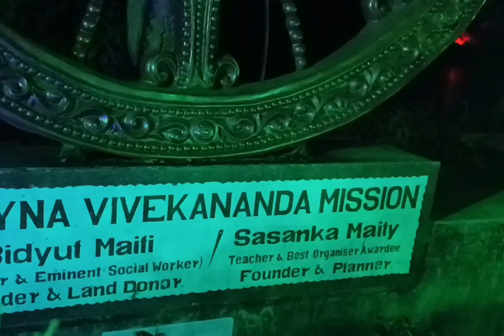1.এতো ফুচকা আর পকোড়া কোথায় পেলাম? 2. শেষে আমার দাঁত পছন্দ হলো 🌚